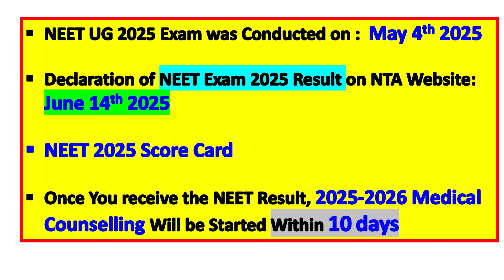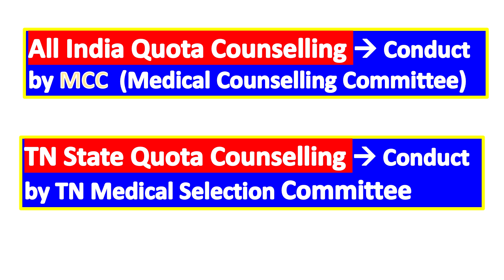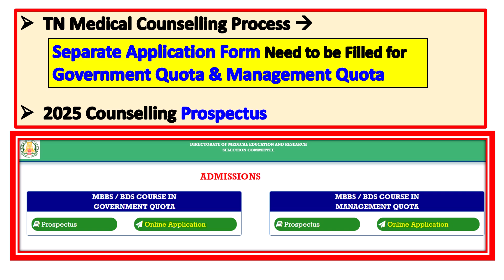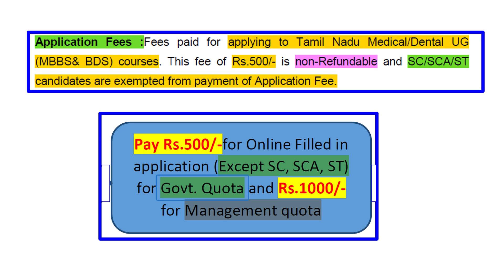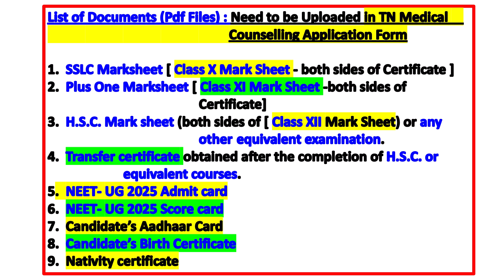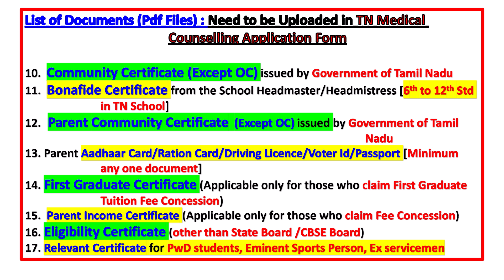Documents required for NEET 2025 Counselling in Tamil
This video shows about Documents required for NEET 2025 Medical Counselling -Tamil Nadu State Quota and
MBBS Counselling 2025 Tamil Nadu State Quota Documents Required

It focus on the following as Complete Checklist for NEET 2025 Counselling Documents Required

Video covers documents required for neet counselling 2025 Tamil Nadu State Quota
I have share all the list of documents required for neet 2025 Counselling registration.